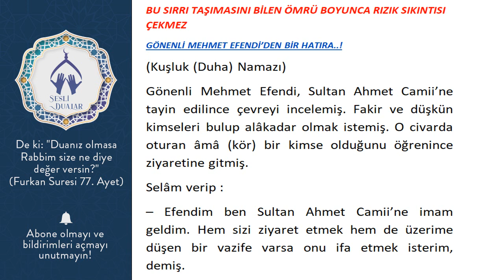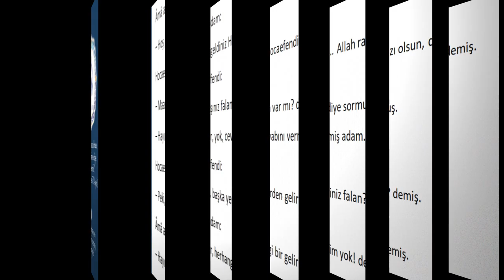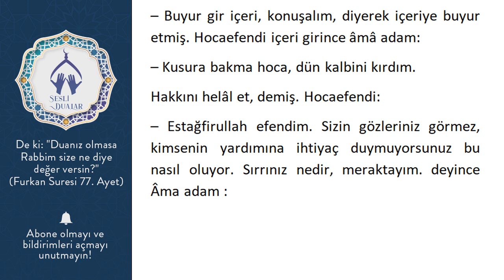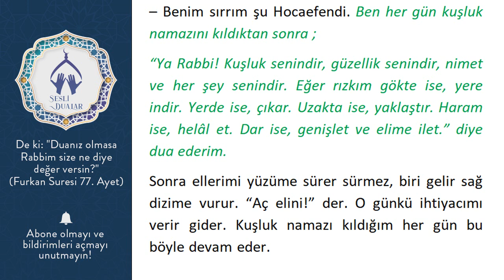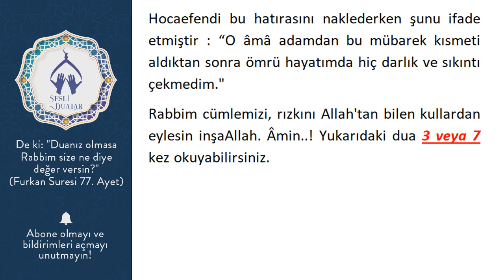BU SIRRI TAŞIMASINI BİLEN ÖMRÜ BOYUNCA RIZIK SIKINTISI ÇEKMEZ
GÖNENLİ MEHMET EFENDİ’DEN BİR HATIRA..!
(Kuşluk (Duha) Namazı)
Gönenli Mehmet Efendi, Sultan Ahmet Camii’ne tayin edilince çevreyi incelemiş. Fakir ve düşkün kimseleri bulup alâkadar olmak istemiş. O civarda oturan âmâ (kör) bir kimse olduğunu öğrenince ziyaretine gitmiş.
Selâm verip :
– Efendim ben Sultan Ahmet Camii’ne imam geldim. Hem sizi ziyaret etmek hem de üzerime düşen bir vazife varsa onu ifa etmek isterim, demiş.

Âmâ adam:
– Hoş geldiniz Hocaefendi.. Allah razı olsun, demiş.
Hocaefendi:
– Maaşınız falan var mı? diye sormuş.
– Hayır, yok, cevabını vermiş adam.
Hocaefendi:
– Peki, başka yerden geliriniz falan? demiş.
Âmâ adam:
– Hayır, herhangi bir gelirim yok! demiş.

– Peki, neyle geçiniyorsunuz, diye sorunca; âmâ adam öfkelenmiş:
– Bundan size ne efendi? Bir de imamsınız. Rızık kimden hoca? Gidebilirsiniz!. diye terslemiş.
Hocaefendi çıkmak zorunda kalmış. Lâkin o gece gözüne uyku girmemiş. Ertesi gün sabah yine gitmiş ve kapıyı çalmış. Âmâ adam içeriden:
– Kimsin? diye seslenmiş. Hocaefendi:
– Dün kovduğun yüzsüz imam, cevabını vermiş. Âmâ adam kapıyı açmış:

–Gene neye geldin? diye söylenmiş.
Hocaefendi:
–Hiç efendim, ziyaretinize geldim. Beni bin defa kovsanız da yine geleceğim demiş.
Âmâ adam:
– Adın ne senin? demiş.
Hocaefendi:
– Adım Mehmet Öğütçü, efendim. Gönenli Hoca diye tanırlar beni, diye karşılık vermiş. Âmâ adam bunu duyunca:

– Buyur gir içeri, konuşalım, diyerek içeriye buyur etmiş. Hocaefendi içeri girince âmâ adam:
– Kusura bakma hoca, dün kalbini kırdım.
Hakkını helâl et, demiş. Hocaefendi:
– Estağfirullah efendim. Sizin gözleriniz görmez, kimsenin yardımına ihtiyaç duymuyorsunuz bu nasıl oluyor. Sırrınız nedir, meraktayım. deyince Âma adam :

– Benim sırrım şu Hocaefendi. Ben her gün kuşluk namazını kıldıktan sonra ;
“Ya Rabbi! Kuşluk senindir, güzellik senindir, nimet ve her şey senindir. Eğer rızkım gökte ise, yere indir. Yerde ise, çıkar. Uzakta ise, yaklaştır. Haram ise, helâl et. Dar ise, genişlet ve elime ilet.” diye dua ederim.
Sonra ellerimi yüzüme sürer sürmez, biri gelir sağ dizime vurur. “Aç elini!” der. O günkü ihtiyacımı verir gider. Kuşluk namazı kıldığım her gün bu böyle devam eder.

Aynı zat bugün de geldi ve sağ dizime vurarak benim kısmetimi verdikten sonra, sol dizime vurarak, “Bunu da Gönenli Mehmet Efendi’ye ver.” dedi. Al kısmetini!…
Bu sözleri duyan, Büyük âlim, fakirlerin ve talebelerin mânevî babası Gönenli Hocaefendi “İlâhî ya Rabbi! Hikmetinden sual olunmaz.” diyerek içli içli ağlamaya başlamış..!

Hocaefendi bu hatırasını naklederken şunu ifade etmiştir : “O âmâ adamdan bu mübarek kısmeti aldıktan sonra ömrü hayatımda hiç darlık ve sıkıntı çekmedim."
Rabbim cümlemizi, rızkını Allah'tan bilen kullardan eylesin inşaAllah. Âmin..! Yukarıdaki dua 3 veya 7 kez okuyabilirsiniz.